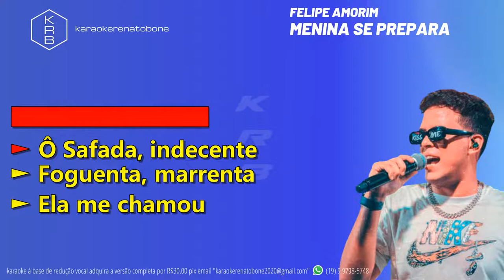MENINA SE PREPARA - FELIPE AMORIM - PLAYBACK DEMONSTRAÇÃO